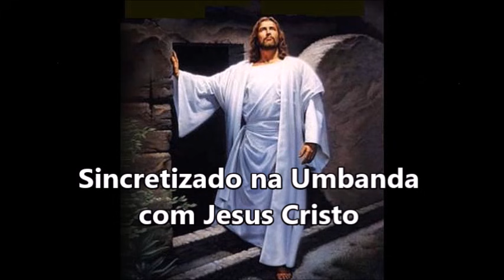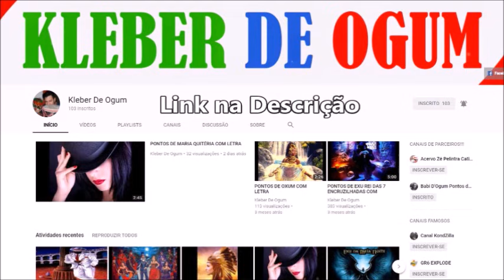OXALÁ E AS CARACTERÍSTICAS DOS SEUS FILHOS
Olá amigos e amigas! Neste vídeo falo um pouco sobre Oxalá esua dualidade divina: Oxaguiã e Oxalufã.
Conto uma pequena lenda de Oxalá e finalmente falo das características dos seus filhos e filhas!

*Xirê de fundo- Oxalá Kill D'Oxóssi
*As imagens usadas neste vídeo são de domínio público da web. Qualquer problema, favor entrar em contato com o canal.